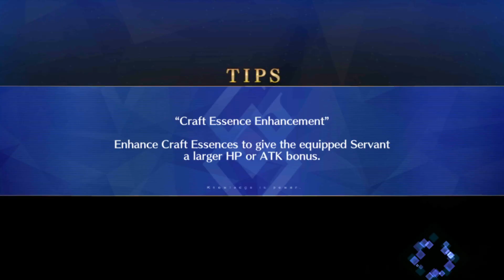FGO Lostbelt 5.5 Heian Kyo: Shuten and Paracelsus - Caster Shuten, backline Ushi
i used the shuten to destroy the shuten

support: Morgan - Asclepius